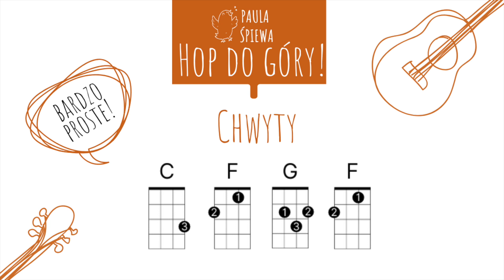Hop do góry! - Zagraj na ukulele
"Hop do góry!"
słowa: Dorota Bajer i Paulina Knapik;
muzyka i produkcja muzyczna: Paulina Knapik
wykonanie: Paula Śpiewa

Teraz możesz zagrać Hop do góry! na ukulele razem ze mną! Chwyty i bicie na początku filmiku.

Piosenka "Hop do góry!" została napisana przez Panią Dorotkę i jej córkę Paulinę (Paula Śpiewa) specjalnie dla dzieci z Drugiej Grupy przedszkola im. św. Mikołaja w Krakowie.

Pani Dorotka, jedna z nauczycielek Drugiej Grupy, w trakcie obecnej kwarantanny dokłada wszelkich starań, aby dzieci w tym trudnym czasie miały jak najwięcej okazji do uśmiechów i dobrej zabawy.

Przyłączcie się i Wy!